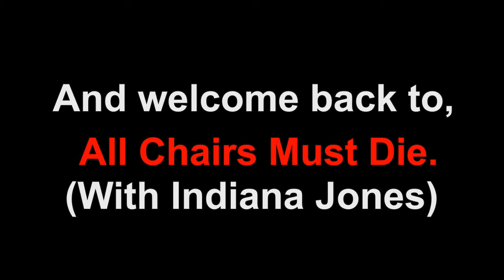Indiana Jones and The Emperors Tomb Demo Gameplay - Everyone is a BAD Girl. Part 1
Look Out, She's America!

As Indiana Jones, you’ll travel to 1935 China to prevent a powerful artifact from falling into evil hands. This globe-spanning adventure pits you against evil Nazis and the Asian underworld. It’ll take more than just a trusty whip and pistol to avoid the perils of the Emperor’s Tomb.

How many Youtubers does it take to change a lightbulb?
Wanna answer in the comments? :3